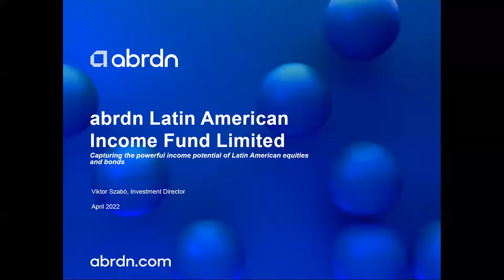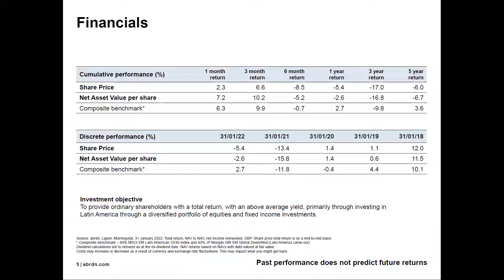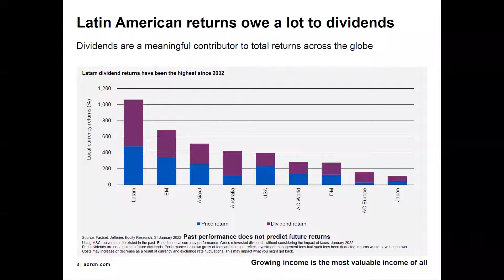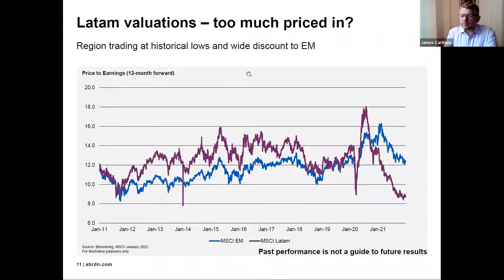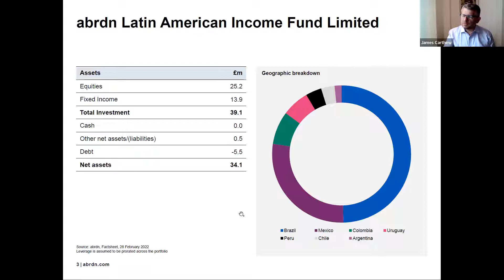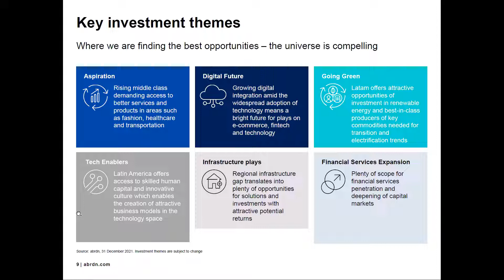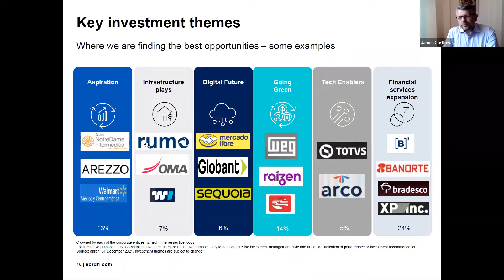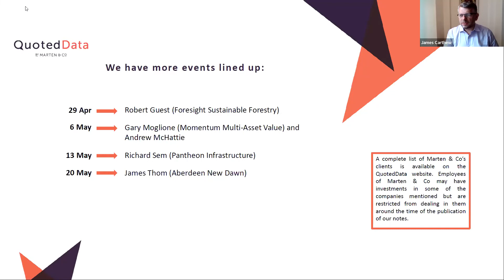Interview with Viktor Szabo from abrdn Latin American Income Fund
Agenda:

0:01 Investment destination
2:29 abrdn Latin American Income Fund Limited
3:38 Key information
4:58 Financials
5:47 Why Latam now?
08:53 Key investment themes
11:59 Latam valuations - too much priced in?
16:00 The spike in inflation is being addressed
41:06 Key information